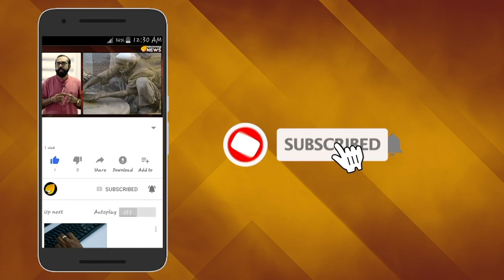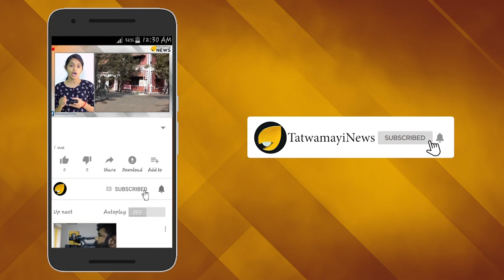'പ്രജാപതി'യുടെ തനി പകർപ്പല്ലേ : ഈ പിണറായി വിജയൻ..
യാത്രക്കിടെ മുഖ്യമന്ത്രി ബാത്ത്‌റൂമില്‍ പോകാനായി  കോഴിക്കോട് ഗസറ്റ്ഹൗസിലേക്ക് പോയ സന്ദേശം കൈമാറാതിരുന്ന രണ്ട് പോലീസുകാരെ സസ്‌പെന്‍ഡ് ചെയ്തിരുന്നു. ഇതിന് പിന്നാലെ രൂക്ഷമായ വിമര്‍ശനമാണ് സോഷ്യല്‍മീഡിയയില്‍ ഉയരുന്നത്.ഒവി വിജയന്റെ ധര്‍മ്മപുരാണത്തെ അനുസ്മരിപ്പിക്കുന്നതാണ് പിണറായി വിജയന്റെ നടപടിയെന്ന് പരിഹാസമുയര്‍ന്നിരുന്നു.